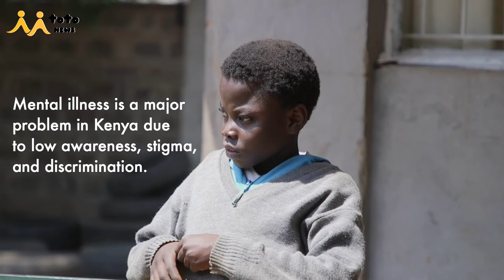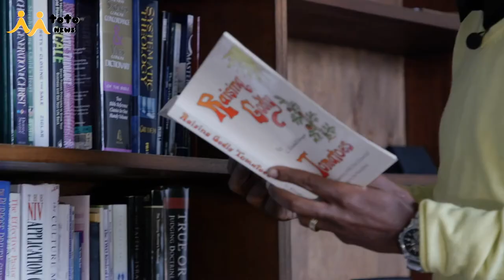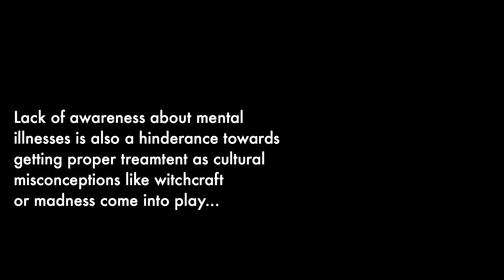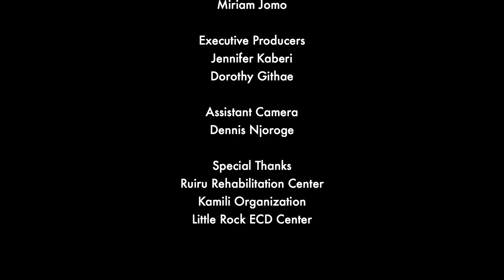Battle of the Mind SHORT DOCUMENTARY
It's not always easy to discuss the things that have caused children pain, but finding those small steps to discuss and respond to those things definitely helps to start their mental healing process.